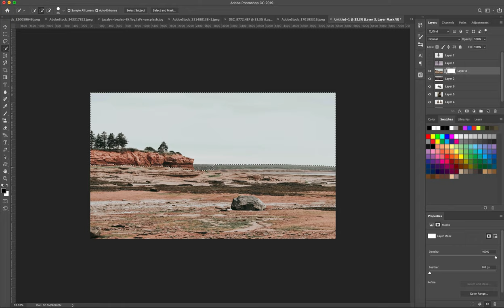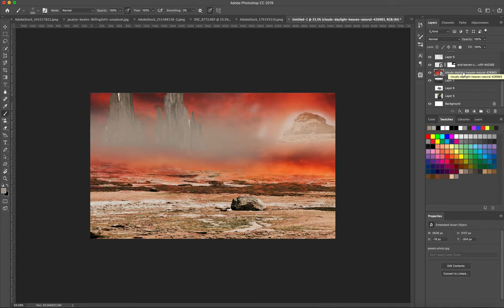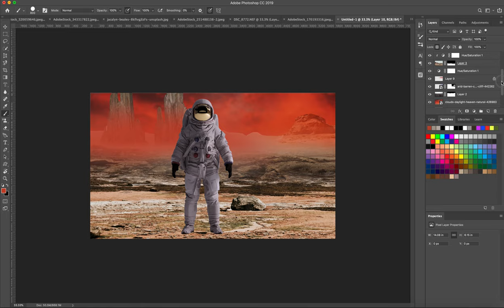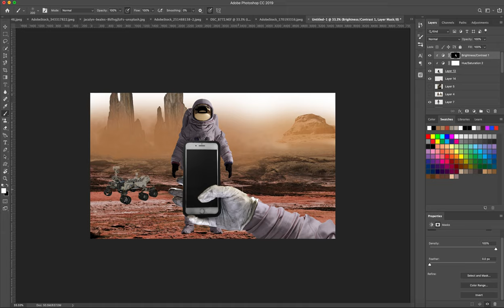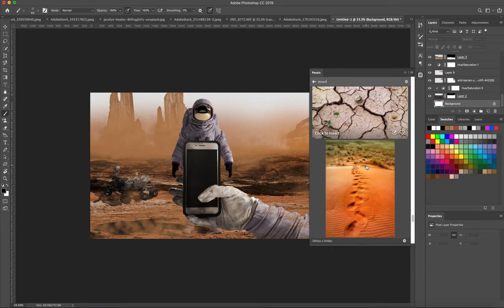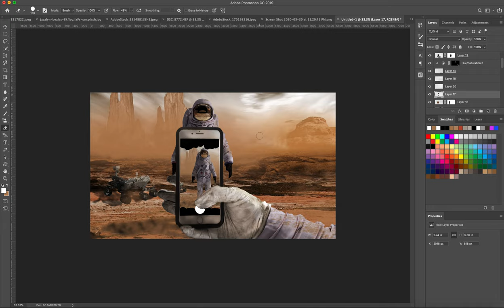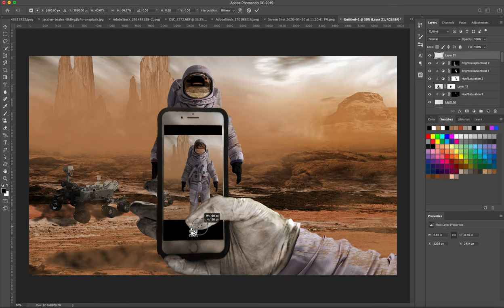The SpaceX Dragon Rocket Ship Just Launched. What Does That Mean For The Future Of Photography?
SpaceX just launched their Crew Dragon Spacecraft, What does that mean for photography?

For the longest time space travel has been on the minds of many people. Elon musk along with his team at SpaceX and NASA have accomplished taking up a manned space ship on May 30, 2020. But that’s not the only thing that’s amazing about this day. The mission opens so much opportunity for the ordinary people of the world. For myself, this opens a whole new universe of photos. Taking a picture of the Eagle Galaxy would be a dream come true. And I believe that one day, SpaceX will hold the key to deep space travel and make those dreams come true. Technology’s future is looking very bright for years to come and I for one and wait.

Manned spacecraft
Dragon Spaceship
Elon Musk
Nasa
SpaceX
Spaceships
Dragon Spaceship
Photography in space

Song used in this video: Otherworld- Lama House
Stock photos from Adobe stock, Pexels, and unsplash
Also that's a my hand in the photo taking the picture. Couldn't find a photo to use lol

My website will be back up soon where I'll be selling prints if you're interested.

My Equipment- Nikon D850,
70-200mm F2.8 NIKKOR lens,
18-55mm F4.5 kit lens
44mm f2.8 Micro lens
 Lacie Pro 4TB Hard drive,
Spider pro V2 Dslr Belt to help me carry my camera.